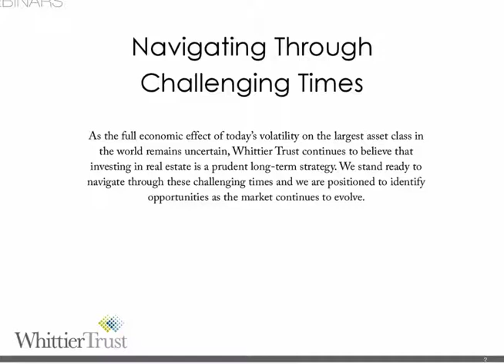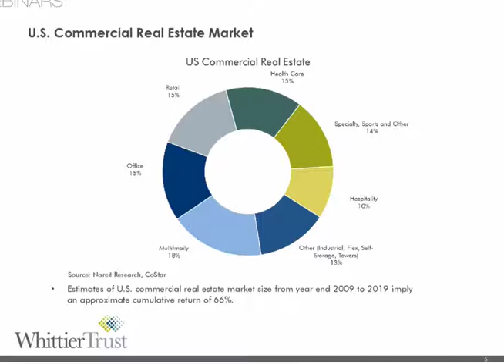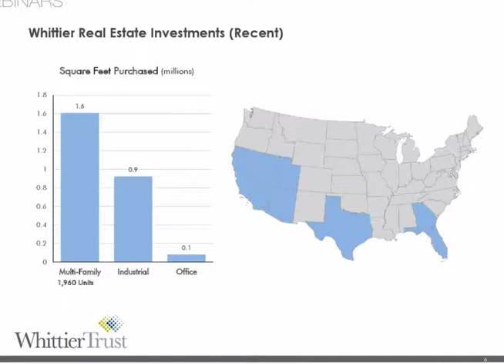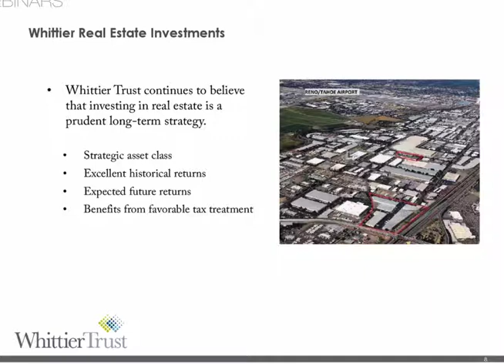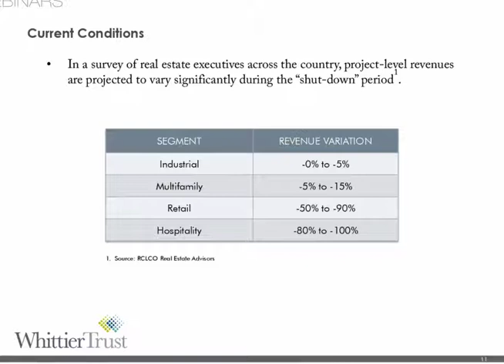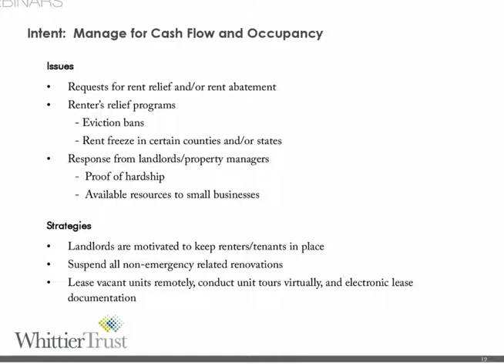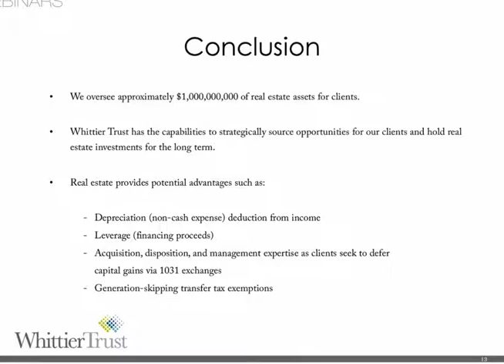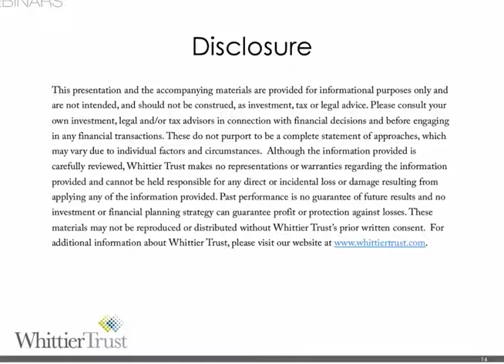Real Estate Investment Now – Opportunity or Risk? | Investing | Whittier Trust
As the full economic effect of today's volatility on the largest asset class in the world remains uncertain, Whittier Trust, with its expertise in Investment Management, continues to believe that investing in real estate is a prudent long-term strategy for portfolio management. We stand ready to navigate these challenging times and we are positioned to identify opportunities as the market continues to evolve.